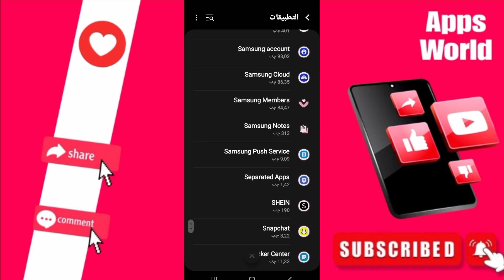كيفية طريقة حل مشكلة كتم الاشعارات على تطبيق تيك توك TikTok بالعربي